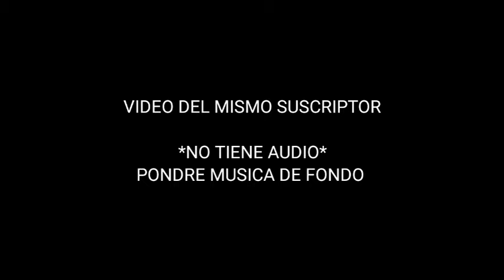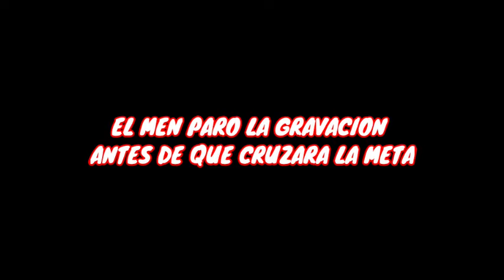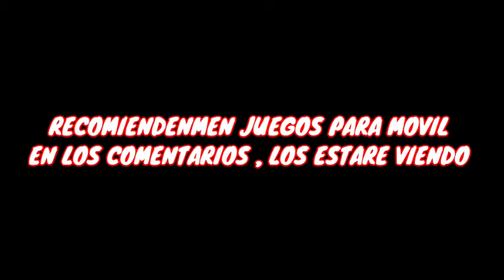Video Del Mismo Suscriptor :]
EN ESTE VIDEO SUBO OTRO VIDEO DEL MISMO SUSCRIPTOR , BUENO LOS VIDEOS SON CREADOS POR EL , ESTOY SOVREVIVIENDO YOU TUBE GRACIAS A LOS VIDEOS QUE EL ME MANDA PARA EDITARLOS Y SUBIRLOS A ESTA PLATAFORMA , BUENO AMIGOS AYUDENEMEN EN ESTE CAMINO , CON SU SUSCRIPCIÓN , LIKE , ACTIVAR LA CAMPANITA DE NOTIFICACIONES PARA QUE YOU TUBE TE NOTIFIQUE VADA QUE SUBA OTRO NUEVO VIDELO Y TAMBIEN QUE CONPARTN LOS VIDEOS CON TODOS SUS AMIGOS...

BUENO AMIGOS ESPERO QUE ESTE VIDEO LES HAYA GUSTADO MUCHO Y SIN NADA MAS QUE DECIR NOS VEMOS EN UN PRÓXIMO VIDEO , ADIOS AMIGOS